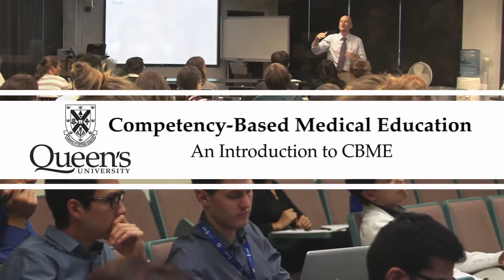An Introduction to Competency-Based Medical Education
Learn more about the introduction of CBME at Queen's University from Dr. Damon Dagnone, Faculty Lead, CBME.